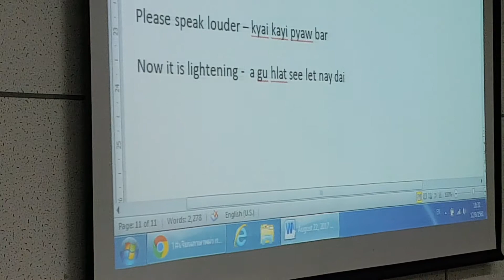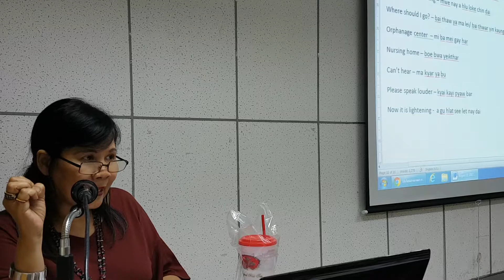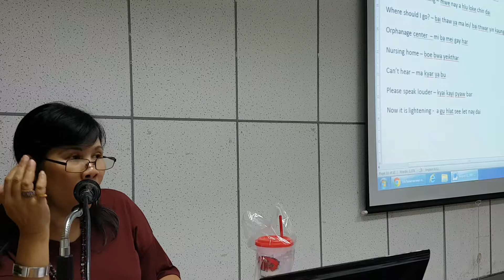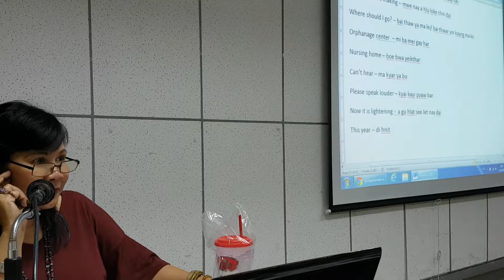2# เรียนภาษาพม่ากับอ.ฮาน ม.นเรศวร20170912 183026